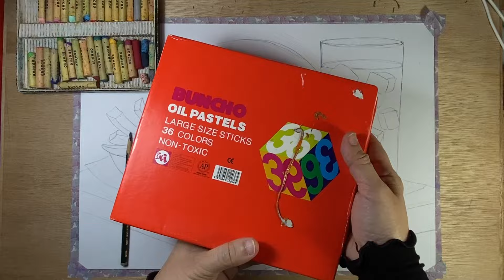BURGER - OIL PASTEL DRAWING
Di atas  sebuah dulang kayu terhidang sebiji burger yang menampakkan lapisan isinya iaitu kepingan daging, salad, bawang, tomato, keju dan sos yang meleleh. Burger tersebut di alas dengan sehelai kertas pembalut. Kelihatan juga kentang goreng dan segelas air bikarbonat yang dipenuhi dengan ketulan ais.